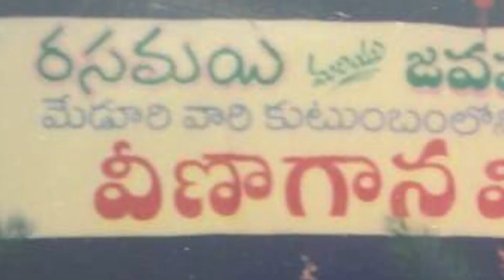బామ్మ ముచ్చట్లు (Interview) with Poornima Krishna Emani (Flutist) || Jayaram Babai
We are back with our favourite segment, Bamma muchatlu with Poornima Krishna Emani, an amazing flutist with many others talents as well.